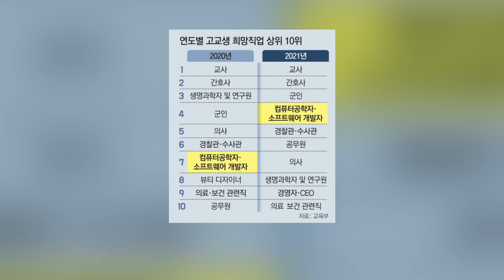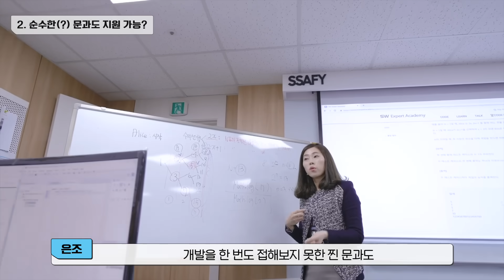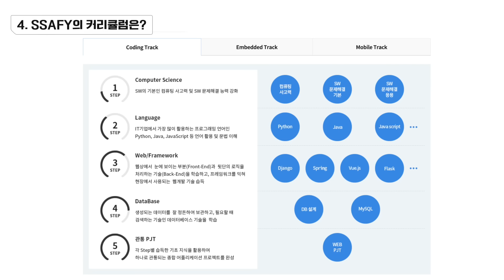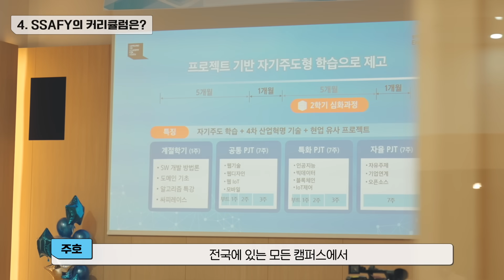SSAFY X eo 김태용 대표 토크쇼, 생생한 창업·취뽀 썰 (Eng sub)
eo 김태용 대표와 SSAFY 수료생, 재학생이 함께 하는 토크쇼
취준생이라면 누구나 관심있어 하실 만한 유익한 이야기를 나눴습니다.

SSAFY … 그게 뭔데요
어떻게 할 수 있는 건데요?
비전공자도 지원 가능해요?
SSAFY에선 뭘 배워요?
교육생 전원 매달 100만원 교육지원금?
SSAFY 합격 팁은?
인터뷰시 예상 질문은?
취업률 75%! SSAFY 나오면 취업은?
소프트웨어 개발자 되면 뭐가 좋아요?

이상 SSAFY 출신 유 경험자가 모두 답해드립니다 !!!

※ 영상 속 모든 촬영 과정은 공중보건에 유의해 안전하게 진행했습니다
※ All filming was done safely in compliance with the public health rules